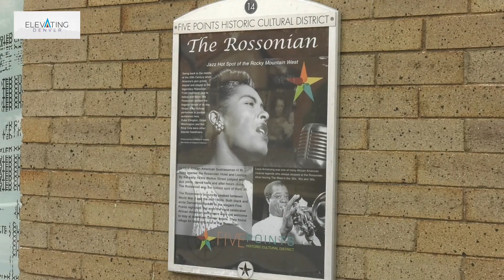Five Points Jazz Festival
For the past 21 years the Five Points Jazz festival has entertained and amazed audiences in Denver’s historic Five Points neighborhood. Honoring the legacy and creating a bright future for Jazz in Denver and beyond.